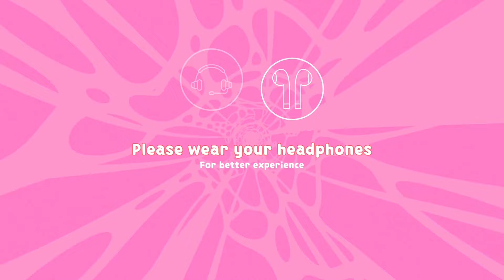ASMR - Partner Up With a Dandere Lab-mate | RP - F4M/F4A | Cute Quiet Girl X Friendly Person, School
- Listen to the Podcast 1 month before others -

✿.｡.:* ☆:**:. SUPPORT .:**:.☆*.:｡.✿
꒰ •ᴗ•｡꒱۶ Buymeacoffee :

✿.｡.:* ☆:**:. Special Thanks .:**:.☆*.:｡.✿
♔ Forgotten Ghost ♔
♔ M I L K ♔
Milkman
Lilabelia_

Artist : AI-generated 🤖 (Midjourney)
Script : Zorie AUDIO
MIC : Fifine A8 Plus
Mac Air M1 - Audacity - Canva

∙∙·▫▫ᵒᴼᵒ▫ₒ ʕ•̫͡•ʕ*̫͡*ʕ•͓͡•ʔ-̫͡-ʕ•̫͡•ʔ*̫͡*ʔ-̫͡-ʔ ₒ▫ᵒᴼᵒ▫▫·∙∙